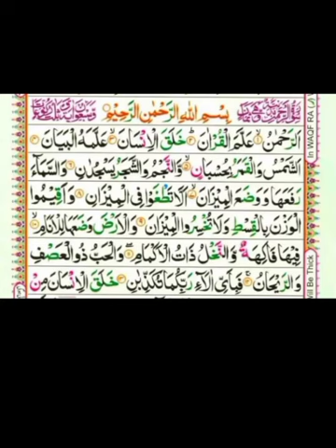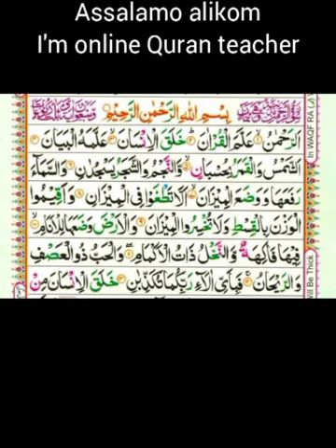My voice Tilawat Quran pak سورت (الرحمن)❤️Me online Quran teacher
Me online Quran teacher kia ap ka ghr ma ya family ma Koi online Quran pak tajveed ka sath phrhana chahta hain admissions open plz add my beautiful ❤️ viewers

My aim is simple: to make Quranic Education Universal, Free, state of the art and available to every human being with an Internet connection.

I'm on Instagram as @hafizameerubfatima. Install the app to follow my photos and videos.

Viewers 💕💕💕❤️❤️🥰🥰